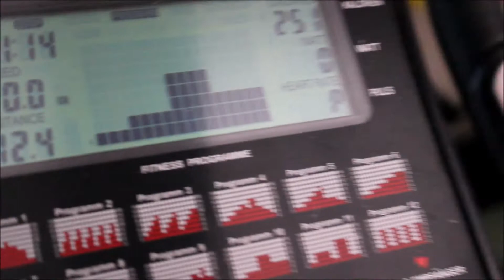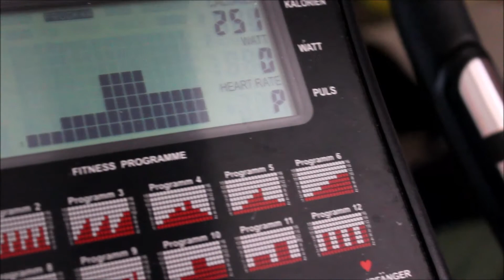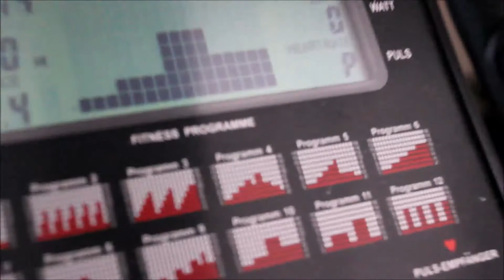Ergo32p10 12 7 18